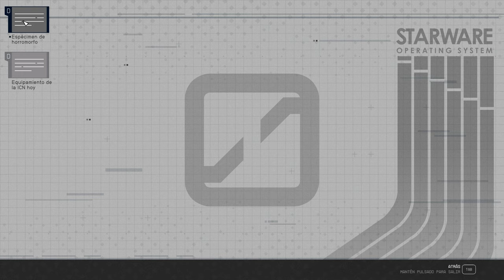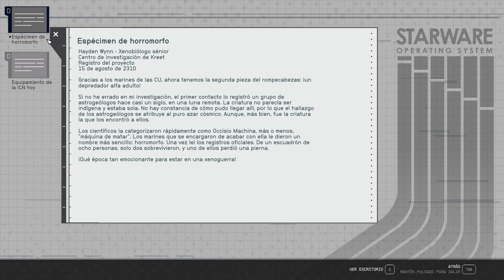STARFIELD #3 | Datos Sobre el HORROMORFO | Investigando laboratorio Kreet 🧑🏻‍🚀 Gameplay Español PC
Seguimos con nuestra aventura en el espacio. Conseguimos datos del Horromorfo y seguimos investigando el laboratorio de Kreet. ¿Qué nos espera en el mas recóndito espacio? Vamos a descubrirlo poco a poco.

💻 Mi PC:

✅ GPU: MSI Tarjeta gráfica GeForce RTX 3050 Ventus 2X 8G Gaming - NVIDIA RTX 3050, Memoria DDR6 de 8 GB